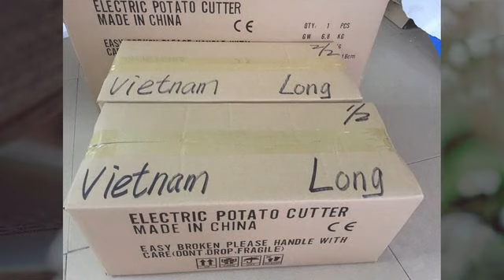may cat khoai tay dang soi - 0935.123.385 Long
Máy cắt Khoai Tây Dạng Sợi - may cat khoai tay dang soi - may cat cu khoai tay thanh soi
Hãng sản xuất: Youdo, Qingxi Niuer
Model: RB528-3 , 528-3(3in1)
Nguồn điện cung cấp: 220VAC , 50HZ
Công suất nguồn điện: 25W, 50W
Công suất cắt : 1 củ / lần (10-15s)
Vật liệu : thép không gỉ 304, vỏ bọc thép 201
Hình dạng  (mẫu) khoai tây:  lát cắt xoắn ốc với kích thước (size) theo yêu cầu của quý khách khi đặt hàng
Ví dụ: size: 3mmx3mm (dàyxrộng), 5mmx5mm (dày x rộng)...
Kích thước của máy: 42x16x16cm
Trọng lượng : 7 Kg đóng gói trong thùng carton
Có thể di chuyển dễ dàng mọi nơi bạn muốn

Quý khách hàng có nhu cầu cần tư vấn kỹ thuật hoặc mua thiết bị cắt khoai tây dạng sợi để làm món tôm cuộn... vui lòng liên hệ với chúng tôi để được hỗ trợ tốt nhất.

Công Ty TNHH Thương Mại Dịch Vụ Kỹ Thuật Châu Hoàng Long

119/20 Nguyễn Văn Lượng, Khu Phố 9, Phường 17, Quận Gò Vấp, TP.HCM

Di động : 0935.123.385 hoặc 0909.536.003  (Mr. Long)
Rất hân hạnh được hợp tác đồng hành cùng phát triển với quý khách.